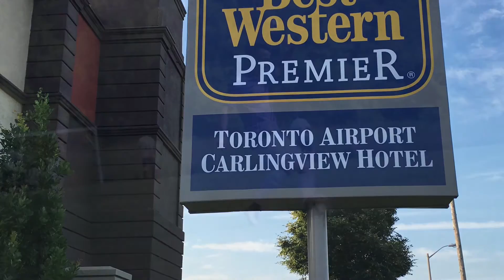Snow Lion FC New York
Photo portrait of Tibetan soccer team located in New York City. Player Call their Team